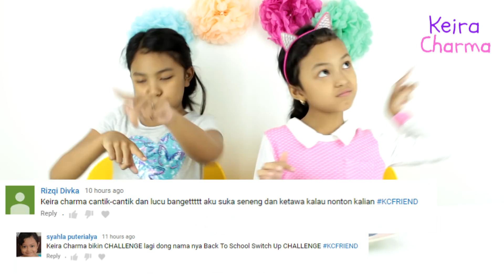MILK + SOAP = MAGIC!!!!! ♥ RAINBOW MILK ~ EASY EXPERIMENT FOR KIDS TO DO AT HOME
Green Screen Credits : Itz Isabella, iEditingX FXDesigner